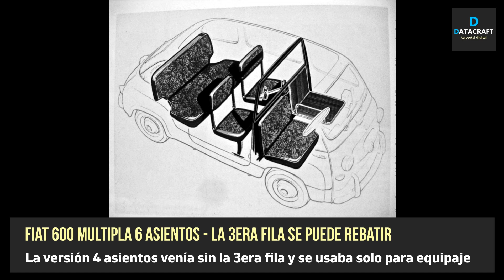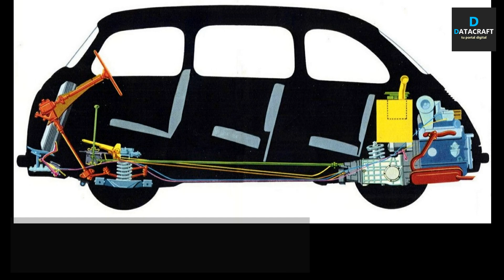Autos Argentinos: historia del Cisitalia Bella Vista (y su original italiano, el FIAT 600 Multipla)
En 1955 Fiat crea un éxito: el 600, un auto familiar pequeño y económico que se convierte en el sucesor del famoso "Topolino" 500. Debido a la espectacular recepción del auto, Fiat decide ampliar la línea de modelos del 600 y lanza el Fiat Multipla, el primer monovolumen producido en serie de la historia. Fabricado entre 1956 y 1967 el Multipla pronto se convierte en sensación: los carroceros lo reconvierten en furgón con distintas configuraciones, la firma de camiones OM (de Fiat) lanza su propia versión, se hacen convertibles y carrocerías especiales descubiertas para ser usado en tours. En nuestro país el Fiat Multipla llega de la mano de Cisitalia, quien ensambla 171 unidades entre 1960 y 1962 bajo el nombre de Cisitalia Bella Vista, importando kits de la versión standard y de la versión furgón. Pero 1962 sería un año clave para la industria automotriz nacional. El Estado se pondría estricto con fabricantes y ensambladores, y le quitaría la licencia a aquellos cuyos modelos no cubren la cuota de autopartes nacionales requeridas para seguir en actividad. Así como Cisitalia caen muchos otros emprendedores, y solo un puñado de Bella Vista sobreviven, aunque en condiciones lamentables.

¿Te gusta el video?. También dispones del botón "gracias" (con forma de corazón) que te permite dejarnos una propina y, a cambio, obtienes un comentario resaltado en colores que destaca del resto... además de colaborar con quienes hacemos este canal!

Capítulos:
00:00 - Intro / Parte I: El Fiat Multipla en Italia (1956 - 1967)
03:59 - Parte II: El Fiat 600 Multipla en Argentina (como Cisitalia Bella Vista) (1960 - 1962)